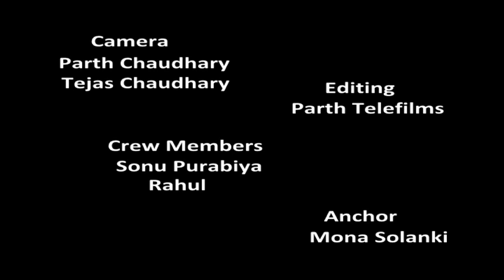Dhum Tana From Om Shanti Om IMSTAR Semifinal CNO 64 Darshit & Jeena